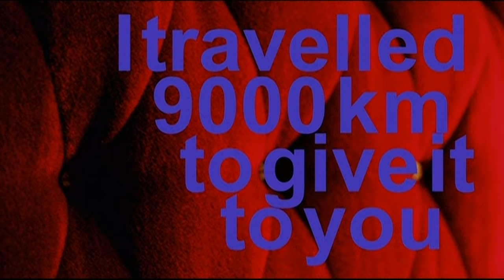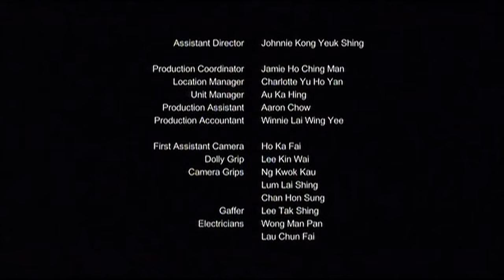I Travelled 9000 km To Give It To You (2007) - Wong Kar Wai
I Travelled 9000 km To Give It To You

 A young man eating fruit (Fan Chih Wei) thinks of his lover.

To Each His Own Cinema (French: Chacun son cinéma : une déclaration d'amour au grand écran) is a 2007 French comedy-drama anthology film commissioned for the 60th anniversary of the Cannes Film Festival. The film is a collection of 34 short films, each 3 minutes in length, by 36 acclaimed directors. Representing five continents and 25 countries, the filmmakers were invited to express "their state of mind of the moment as inspired by the motion picture theatre".

The film's subtitle reads "a declaration of love to the big screen". Many of the shorts share similar subjects, including homage to classic European art cinema, the death of the filmgoing experience, memories of childhood wonder, the transporting power of cinema, and activities performed during a movie screening, including talking, stealing, crying, and having sex.